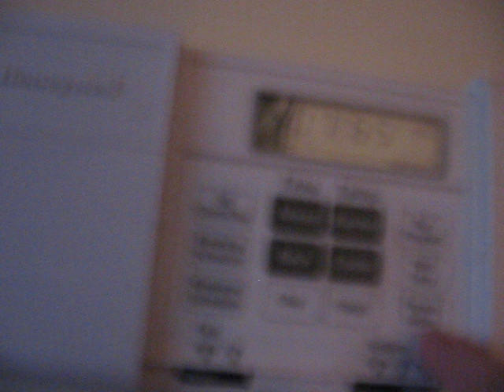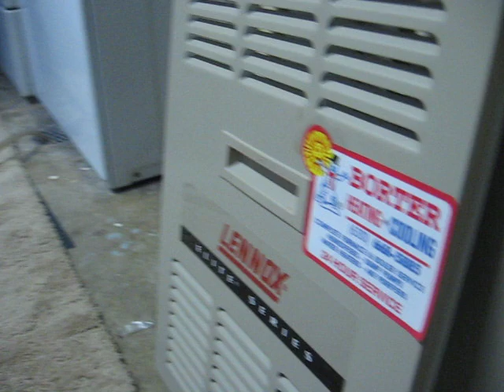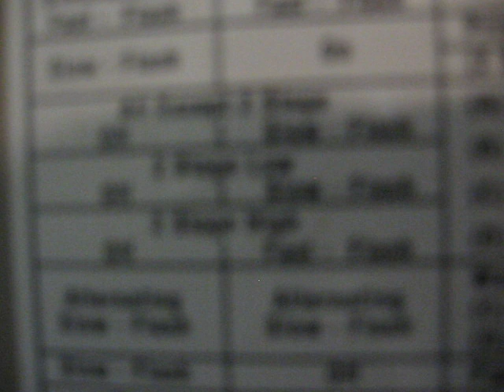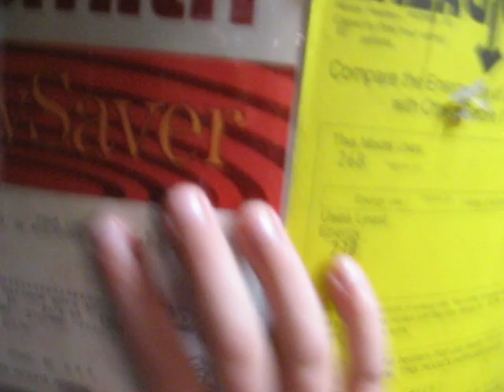Lennox Gas Furnace Starting Up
Two-stage, variable-speed 2005 furnace starting up. The model is: G60UH-090-05